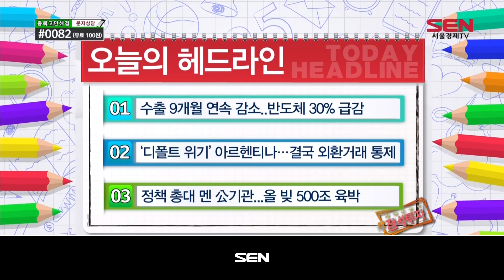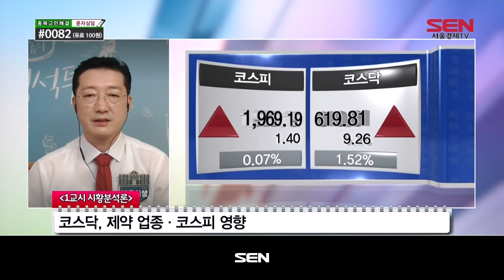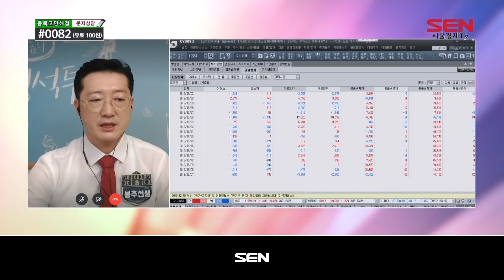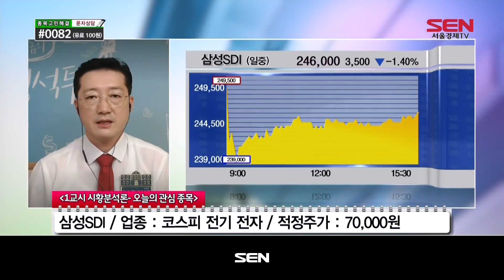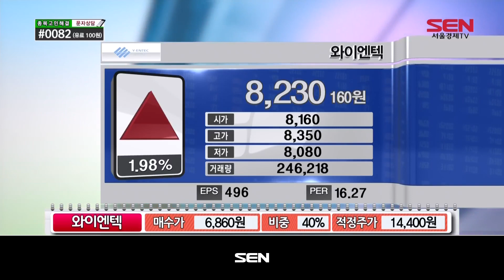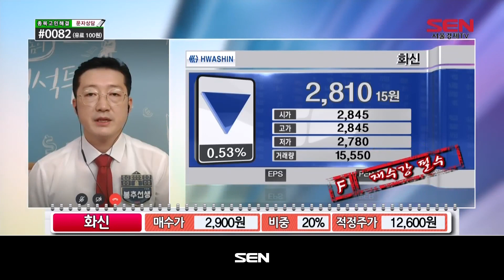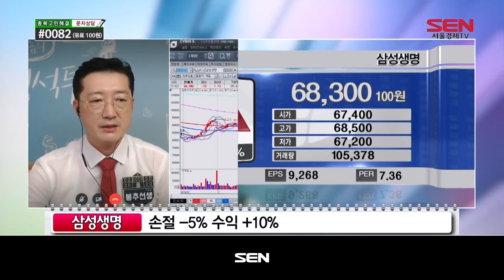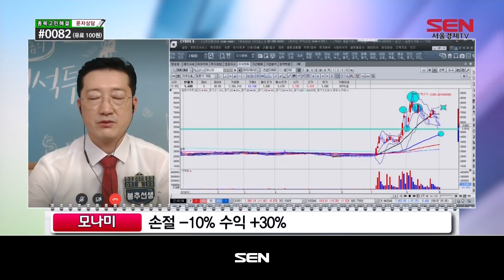평택촌놈의 정석투자_601회_20190902